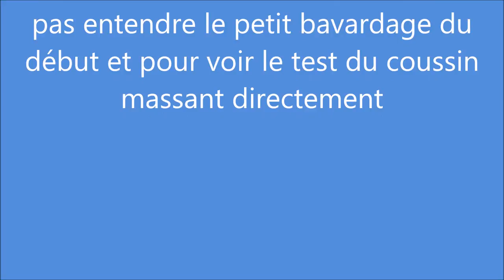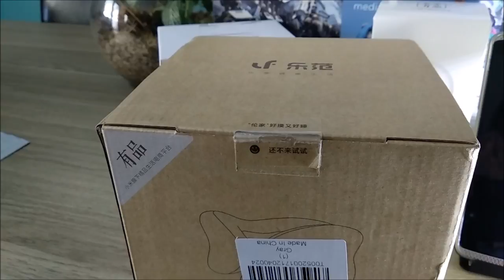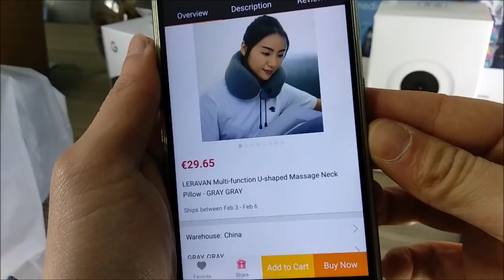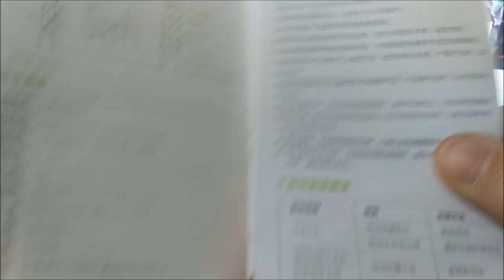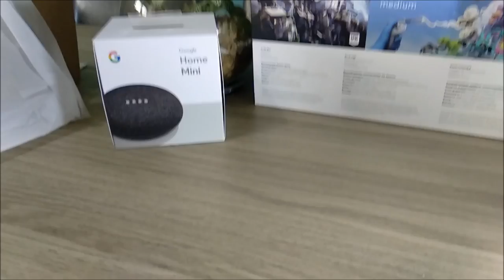Test du Coussin Massant pour le cou Xiaomi LERAVAN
Aujourd'hui, test du coussin massant, très agréable un peu cher car de qualité. Pour le test passe à la 7.20 minutes si tu n'aime pas le BlaBla.

Retrouve cette et les autres objet Xiaomi sur Mon Blog Bons Plans